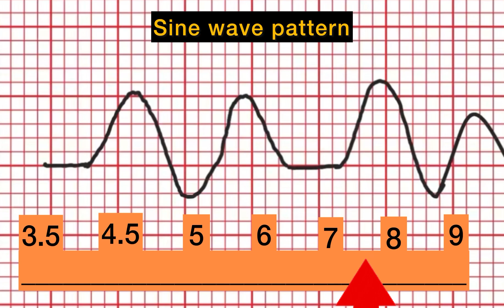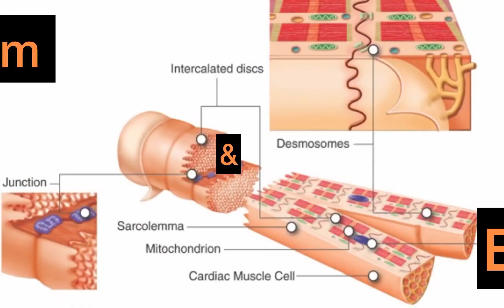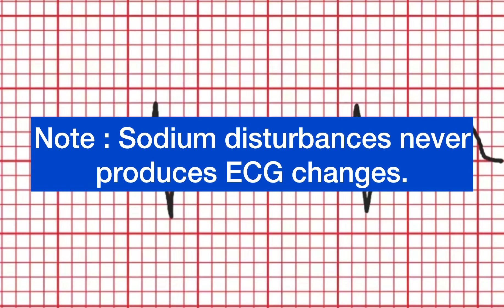ECG changes produced by electrolyte disturbances . With easy to understand ECG animations.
There are always fix noticeable changes which appear in the ECG due to electrolyte imbalances or disturbances in the body. These changes may be mild or it may be serious. As the dyselectrolytemia reaches to its extreme the changes also takes a definite pattern. Understanding and memorizing such changes helps to diagnose life-threatening disease and guide us for the corrective medical management.

I thank Wikipedia Commons and others for the images I shared which are under creative commons licences